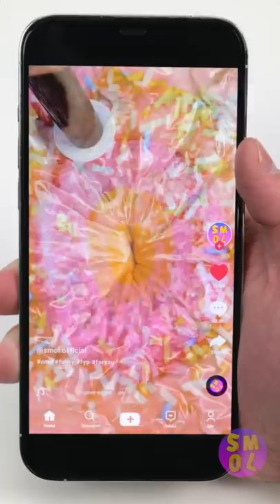COOL EXPERIMENT WITH vacuum packaging machine || TESTED VIRAL TikTok LIFE HACKS